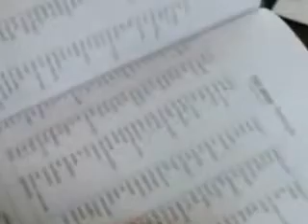İsmayıllı İnnovasiyalar Mərkəzi (Vao)